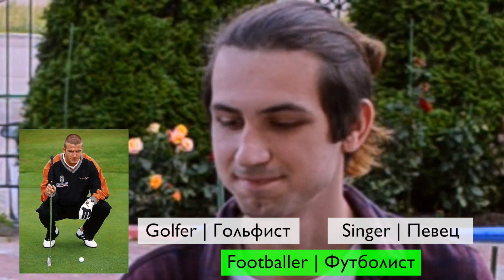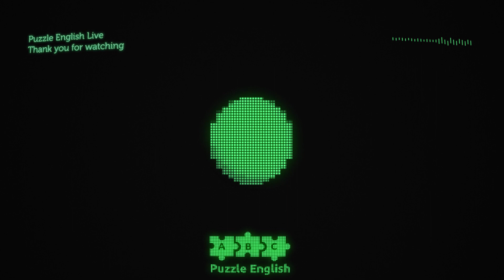Угадаешь британца по фотографии? [Социальный эксперимент]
Антон вновь выходит на улицы, и на этот раз показывает прохожим фотографии известных британских личностей. Смотрите видео и узнайте, кто оказался самым узнаваемым!
🎪 Учите английский c американским (а ещё британским, ирландским, австралийским и канадским) акцентом на Puzzle English
💎 «Premium» навсегда — английский без ограничений для тех, кто настроен серьёзно:

Рекомендовано к просмотру:

- ТОП-10 РУССКИХ слов, которых нет в английском!

- 10 английских слов, которые тебя запутают

- ТОП-7 самых простых песен для изучения английского